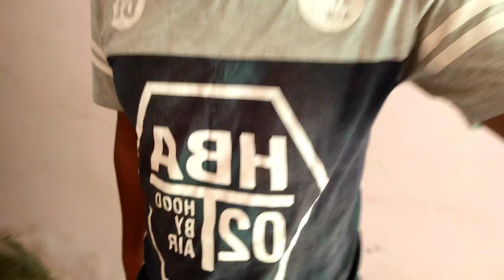Lucky Dubai 🇦🇪✈️ Gya dubai vlog Going to dubai vlog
Lucky Dubai 🇦🇪✈️ Gya

dubai
dubai vlog
travel vlog
prince cheema vlogs
daily vlog
my first vlog
Prince Cheema vlog
family vlogs
Vlogs
Going to dubai vlog
arpit bala carryminati
arpit bala podcast
arpit bala dostcast
Arpit bala
elvish yadav vlogs
family vlogs
daily vlogs
Vlogs
sitara yaseen daily vlog
Daily vlog